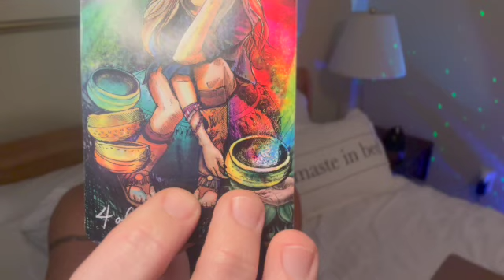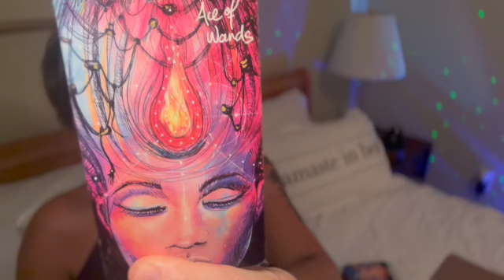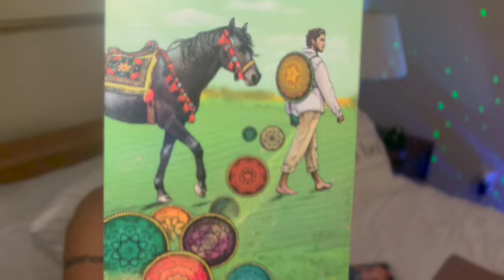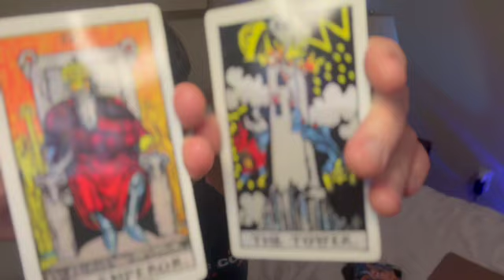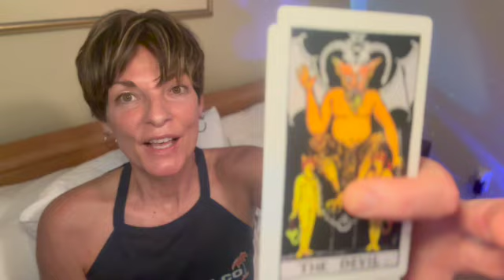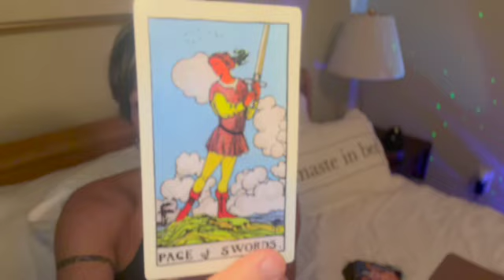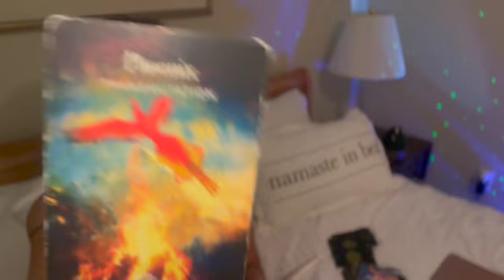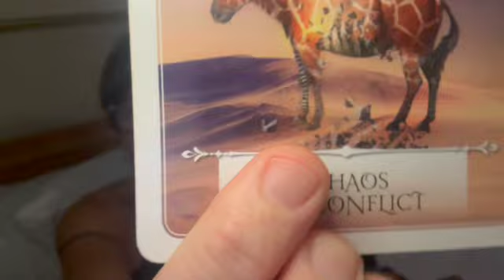🌜 New Moon | Phoenix Rising!